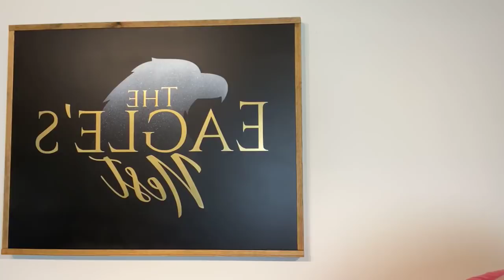The Vision is set, it’s time to burn for Jesus Christ | Prophet Charlie Shamp